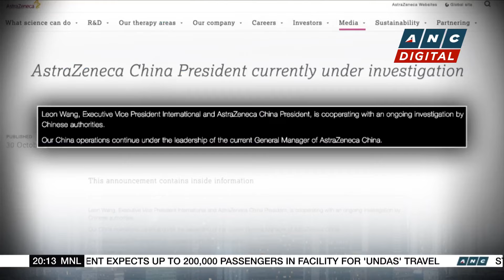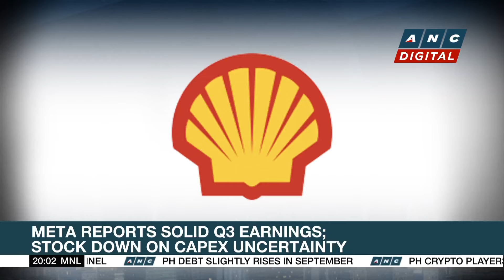AstraZeneca says its China operations president under investigation | ANC